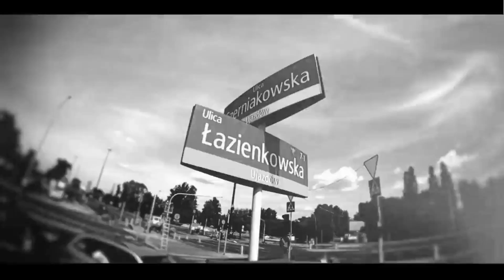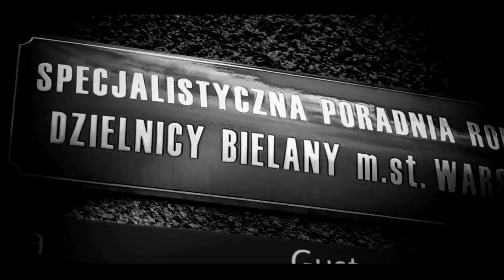Bonus RPK, Dudek RPK, Rogal DDL - Waż ryzyko (HQ)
blend by Adam